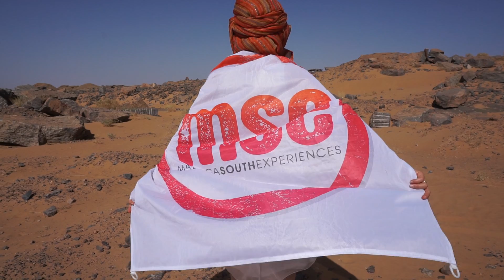MOROCCO: Racing 4x4s into the Sahara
Join me for what I would have to say has been the most fun day of my travels thus far as we race our 4x4 Jeeps into the heart of the Sahara Desert.

MUSIC

:59 & 2:07

1:14
The Lion King "Circle of Life"

3:48
Kygo, Martin Garrix
Unknown Track Name at (16:09)